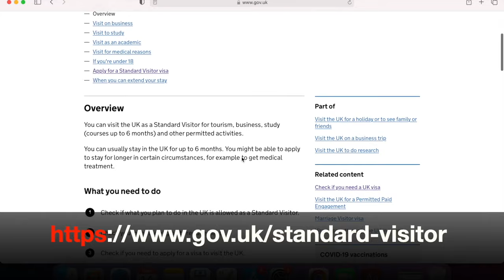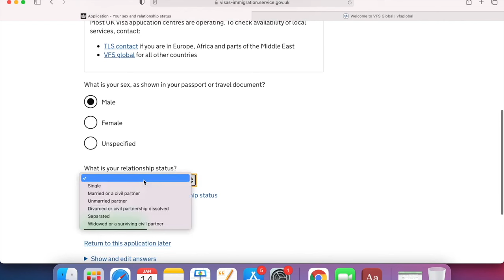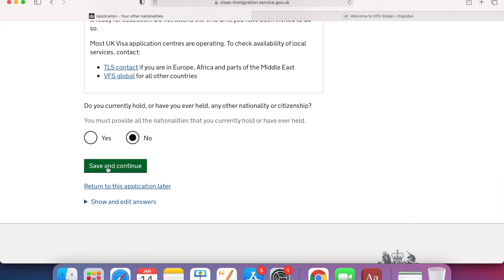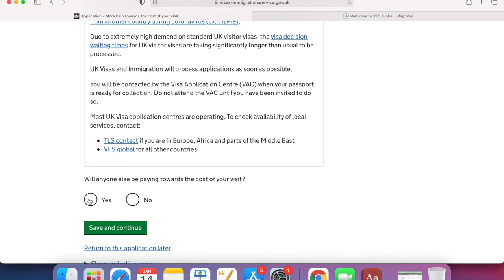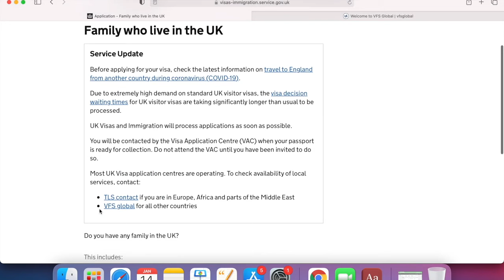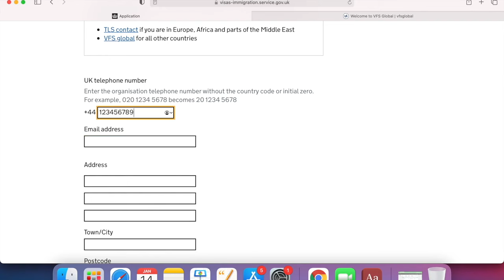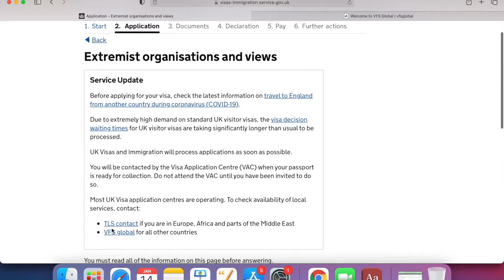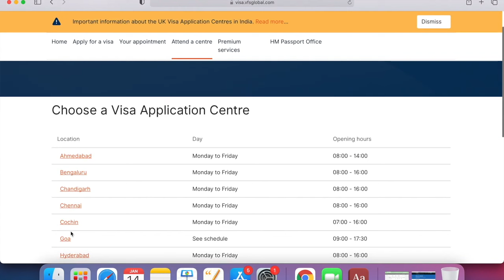How to Apply UK Tourist Visa ONLINE | UK Visitor Visa | Step by Step Tutorial Explained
About Us:
We are ViBhu (Vivek & Bhumika), a couple from India currently living in the UK. On our channel, we share our life experiences in the UK, and we love helping people and making friends. We are more than happy to assist you and welcome your feedback and suggestions for new videos.

1-2-1 Consultation:
If you need personalized assistance or have specific questions, we also offer 1-2-1 consultation sessions. Book a 15-minute consultation with us through Calendly

We make an effort to respond to every comment and provide suggestions based on our experiences; however, please use the information at your own risk.